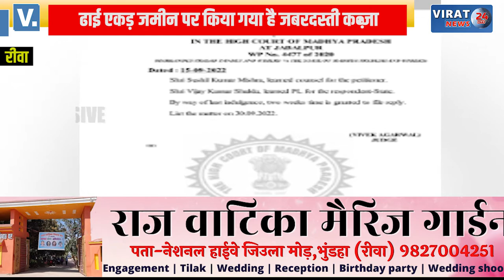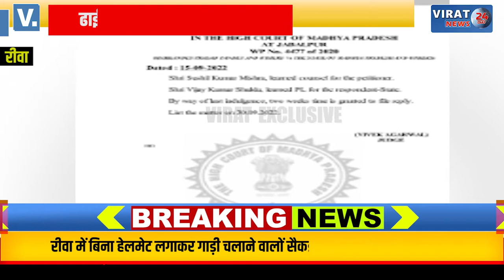🔻रीवा- कोर्ट का आदेश लेकर दर-दर ठोकरें खा रहे किसान; जेपी सीमेंट प्रबंधन के सामने नतमस्तक प्रशासन !